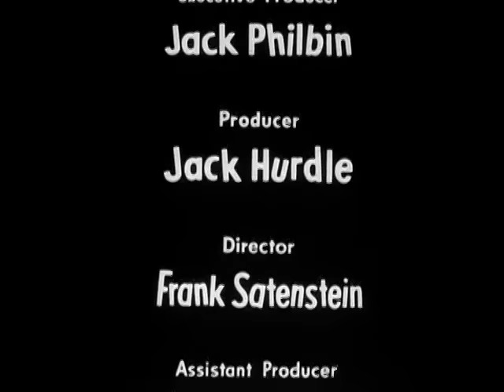The Honeymooners Full Episodes 28